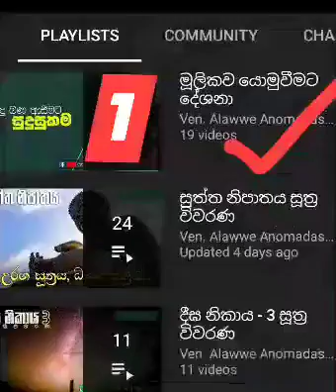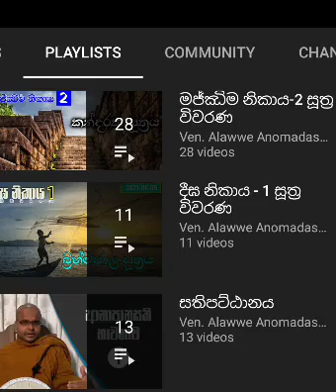හේතුඵල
මෙම  හේතු ඵල කෙටි ධර්ම දේශන මාලාව
අලව්වේ අනෝමදස්සි තෙරුන්වහන්සේගේ
මූලිකව යොමුවීමට දේශන මාලාවේ දේශන ඇසුරින් සකසන ලද්දකි!

සත්‍ය සොයන්න චැනලයේ පලකල පසුගිය දේශනා පහසුවෙන්ම ශ්‍රවනය කිරීමට සත්‍ය සොයන්න  playlist භාවිතා කරන්න.

Sathya Soyanna | සත්‍ය සොයන්න | Alawwe Anomadassi Thero